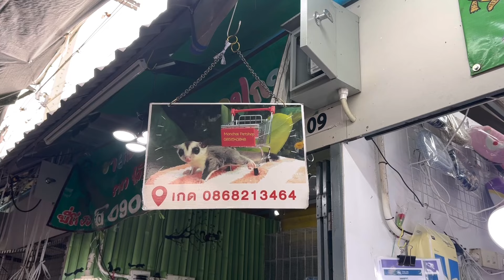Zing’s Day l ราคาชูก้าไกรเดอร์ ราคาเต่าญี่ปุ่น ตลาดสัตว์เลี้ยงจตุจักร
สนใจติดต่อลงโฆษณาช่อง Zing’s Day
ID Line Planunherofish